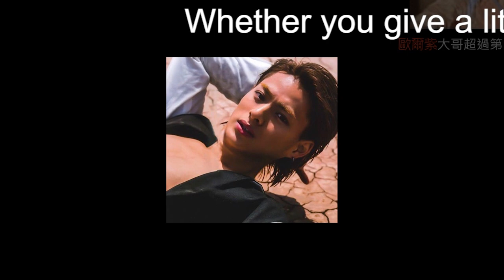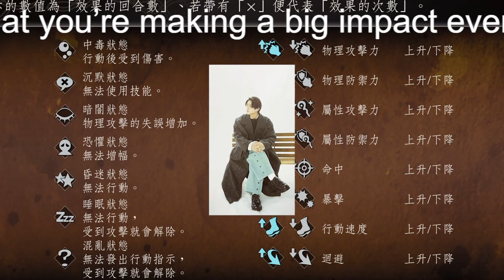【平野紫耀】キンプリ・平野＆岸、冠番組でイライラ全開……メンバーに不満爆発のワケ